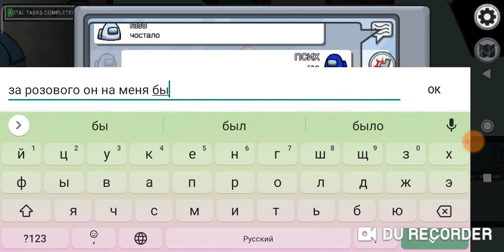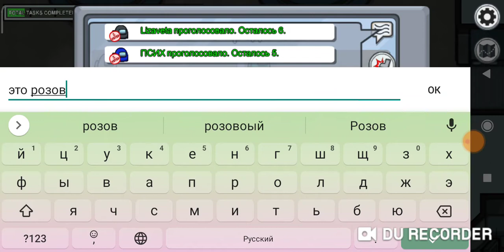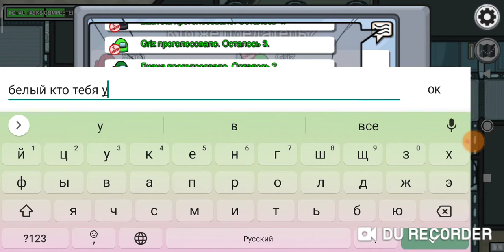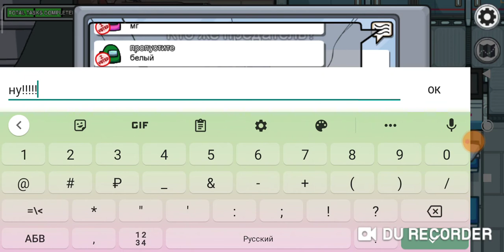играю в амонг ас с DRAGON